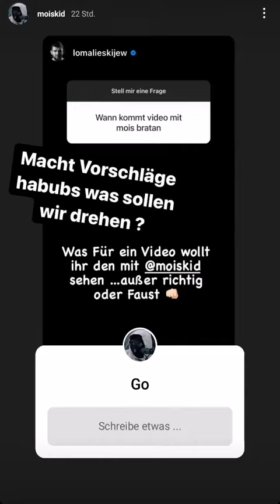24h im Kino? - Mois Instagram 20.12.20